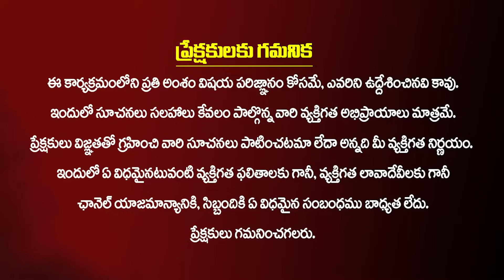జనసేనలోకి ఊహించని చేరికలు దేనికి సంకేతం ? | Unexpected Joinings in Janasena | Pawan Kalyan | Kirantv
జనసేనలోకి ఊహించని చేరికలు దేనికి సంకేతం ? | Unexpected Joinings in Janasena | Pawan Kalyan | Kiran TV